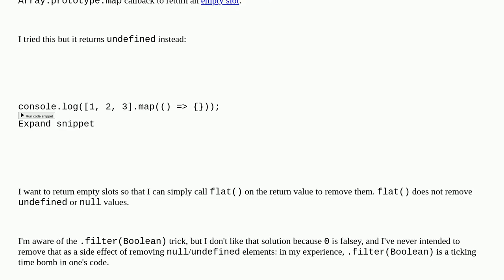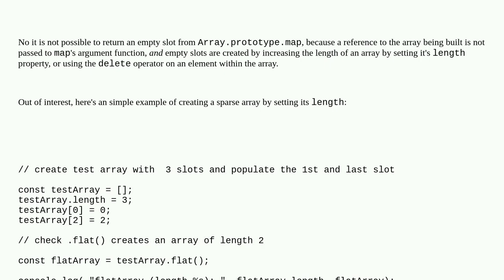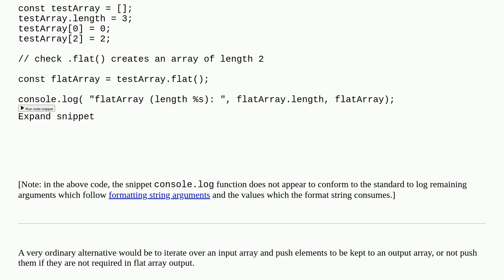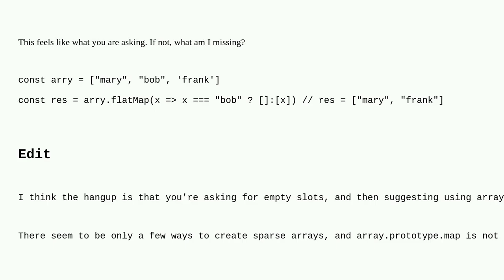Is it possible to return an empty slot from JavaScript's map() function?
A special thanks goes out to the community

  javascript